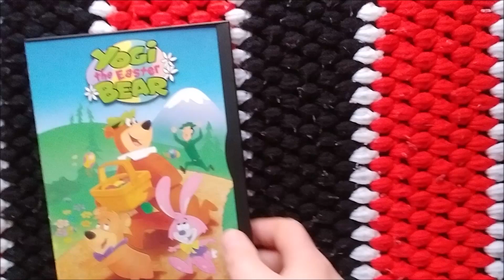Yogi the Easter Bear: DVD Quick Look!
Here is a quick look at the tv special "Yogi the easter bear" dvd.